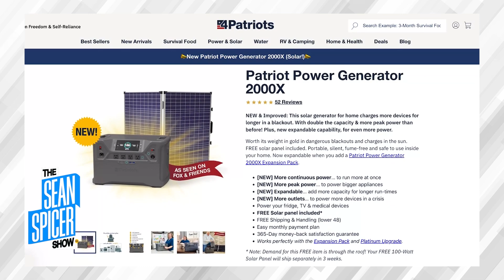Biden FUNDS Iran, Is His Israel Support Just Campaign B-Roll? | Tony Katz | Larry O’Connor | Ep. 44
Joe Biden visits war-torn Israel and backs Netanyahu with unwavering support. But given his questionable funding of the Iranian regime, how much weight do his words carry? Today, Tony Katz and Larry O’Connor join Sean for a no-holds-barred analysis of Biden's conflicting approach to Israel. Meanwhile, Megyn Kelly and Candace Owens clash over the contentious blacklisting of pro-Hamas Harvard students. And a trans predator infiltrates a Wyoming sorority, yet the mainstream media portrays him as the victim.

Visit BishopGoldGroup.com/Sean for a special promotion to start your journey toward prosperity with precious metals.

Get a complimentary bottle of Nugenix Total T when you text 231-231 and enter the keyword SPICER.